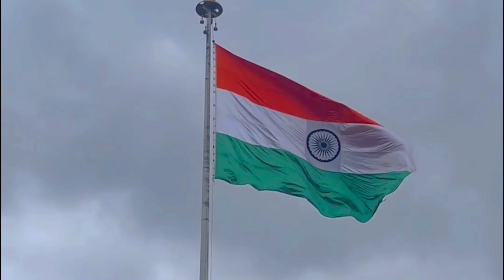15 August parade In police parade Ground || 2023 Parade In Silchar || Independence Day in silchar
Independence Day || 15 August || Police Parade Ground ||

silchar, Assam
 15 August 2023

 interesting Vlog  🤩

kaysa lga ap lgo ko 😌

Injoy the new vlog 🤭

Hello friends Good mrng 😋
_________And________
Wallcame back to the Chenal 🙏
 _________Improtant Noticed___
Don't F
 ( like " Cament "  Share )

(( Thanks for your Support me ))